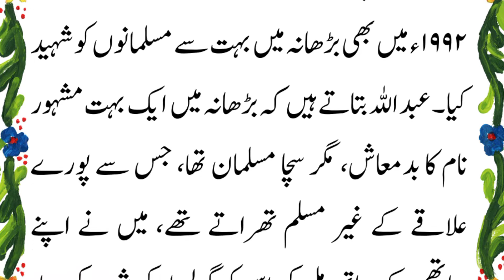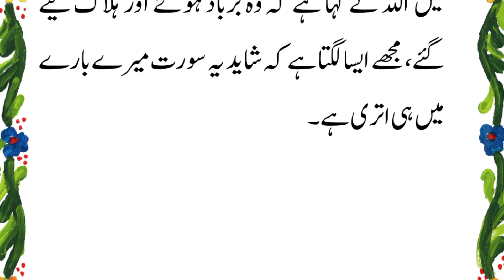Islam Qabool krne per lakri ko zinda jala diya gya | urdu / hindi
Dear Views,